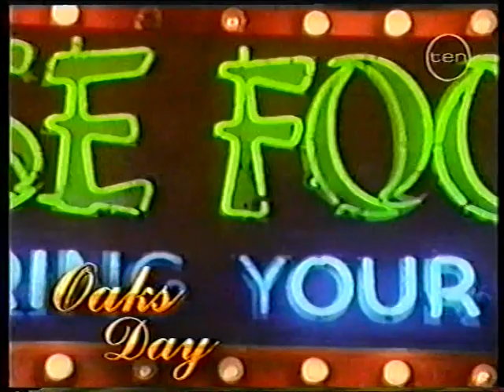10 Thu 5 Nov 1998 Pt 9